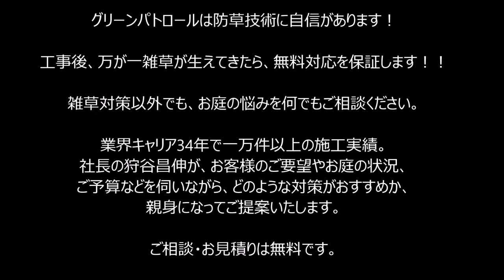雑草対策 草取り困ってます(´ー｀；)